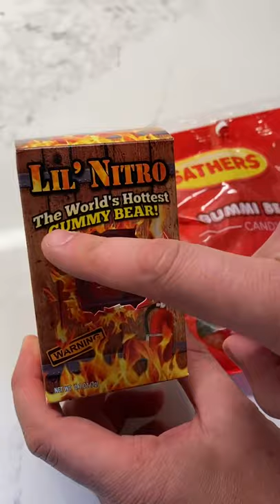The World's Hottest Gummy Bear | Lil Nitro| Fire Gummy Prank!!